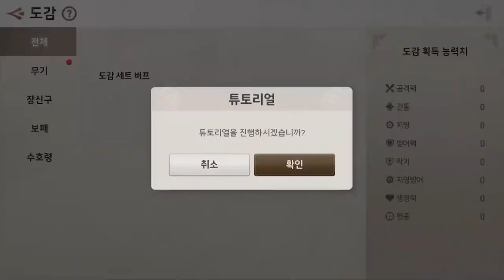[블레이드&소울 레볼루션] Play(No Sound)